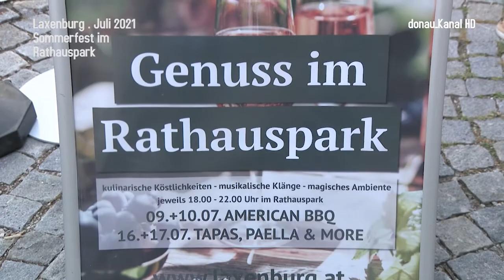Laxenburg . Sommerfest im Rathauspark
Gute Musik, gutes Essen und einfach wieder ein paar Stunden gemütlich und unbeschwert beisammen sitzen. Das ist vielen Menschen in den letzten Monaten schmerzlich abgegangen. Die Marktgemeinde Laxenburg hat aus diesem Grund ein kleines Sommerfest im Rathauspark organisiert – und sowohl der Andrang, als auch die Freude darüber sind groß.